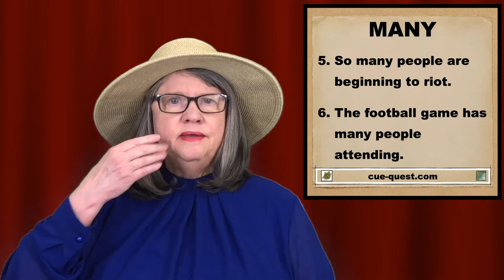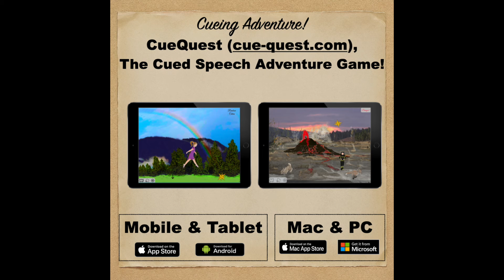“Many” — Cued Speech Word Of The Day — Word 120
Welcome to "Cued Speech Word Of The Day”. Today’s Cued Speech Word Of The Day video includes:

  (1) the cues for “Many” 0:00
  (2) a receptive practice section 0:23
  (3) Example Sentences 1:35
  (4) Did You Know? 2:39
  (5) Credits 3:39

A new Cued Speech word video is posted every Monday, Wednesday and Friday.   🤔

CREDITS